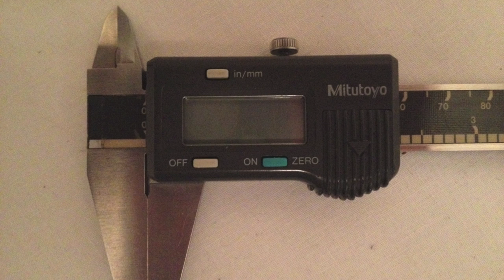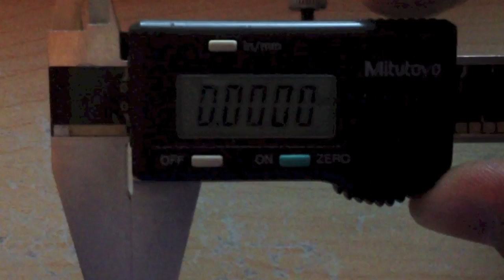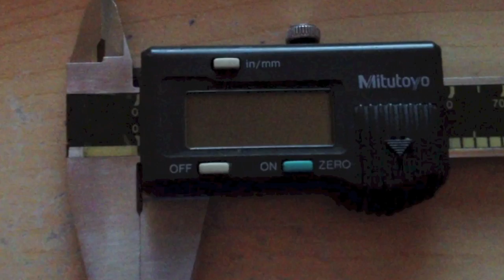How to use a set of Digital Calipers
This video was made for the University of South Florida course:

ENC 3242, Technical Communication for Majors